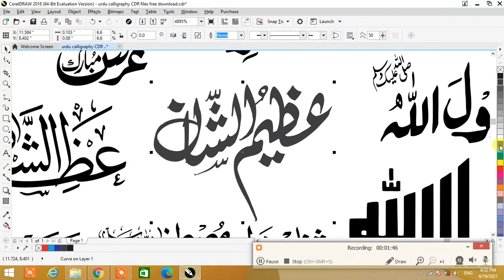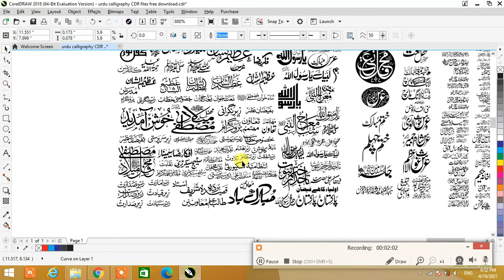Calligraphy Fonts Free Download CDR Design || 2021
|| Graphic Designing Tutorials With Free CDR Fiiles  & Informatic Videos
Gadi Tech
Teach Channel
Informatics Videos
Graphic Designing Tutorials
Free Cdr Files Download
Free Download CDR
Calligraphy Fonts
Download Files
Graphic Designing